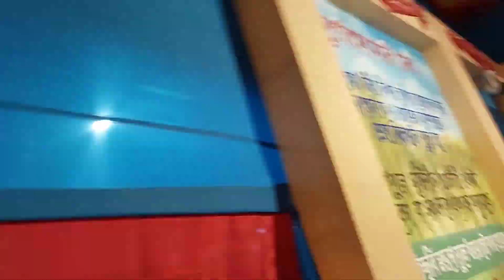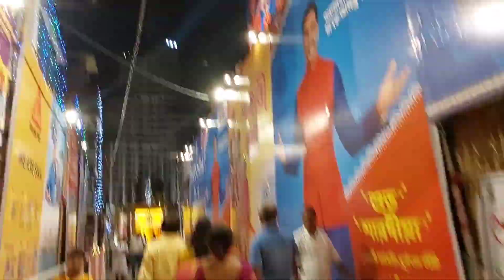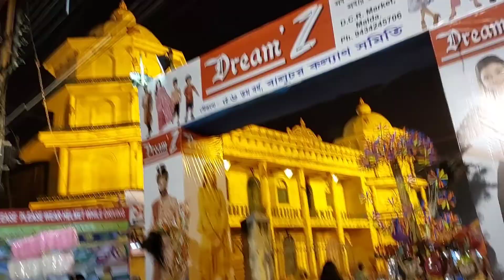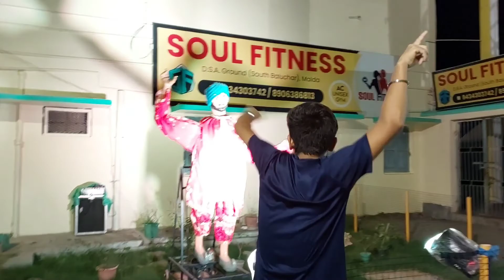মহাষষ্ঠীর মহাধামাকা 😇 Malda's biggest theme✌️ দূর্গাপূজো স্পেশাল থিম💃 Celebrating Jigri's birthday🎂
Hiiii❤️❤️❤️